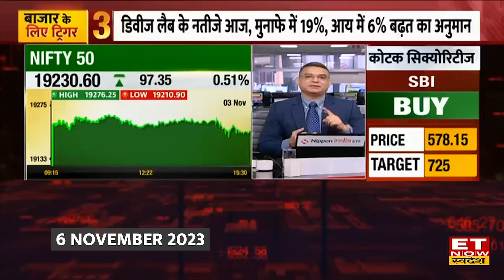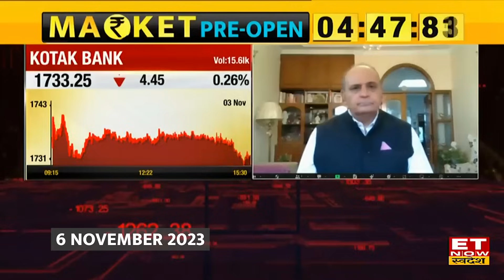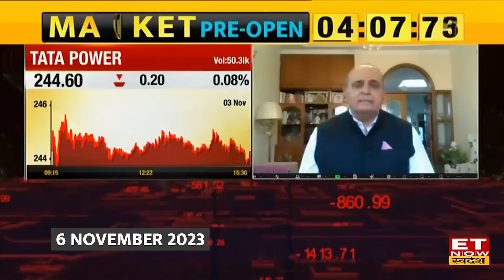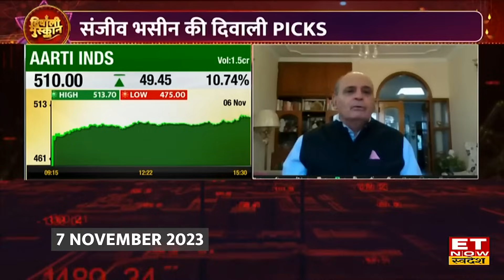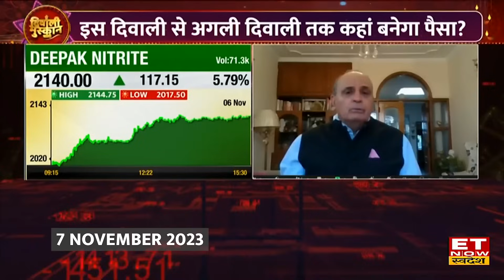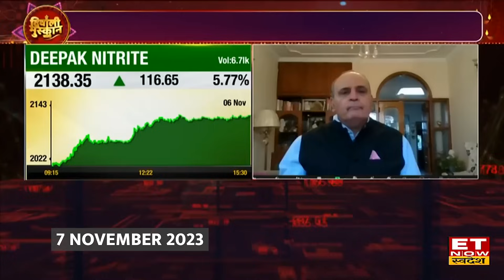Sanjiv Bhasin Weekly Stock Picks : संजीव भसीन से जानिए कमाई की STRATEGY | Diwali Stocks 2023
Sanjiv Bhasin Diwali Picks: देश में फेस्टिव सीजन का माहौल है। इस बीच Stock Market को लेकर निवेशकों में एक अलग ही उत्साह देखी जा रही है। दिवाली के इस खास त्योहार पर लोग मार्केट में निवेश की प्लानिंग बना रहे हैं। वहीं, कई लोग अभी से निवेश कर रहे हैं।